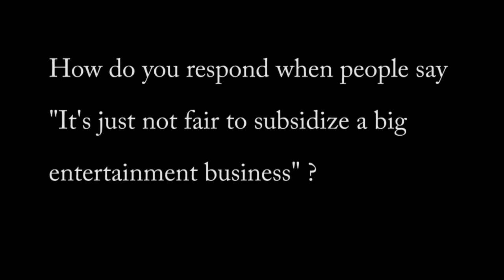Part 3: Ramsey County commissioner on a Vikings stadium in Arden Hills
Ramsey County Commissioner Tony Bennett on accusations of funding an "entertainment business," as what some people feel the Vikings stadium plan in Arden Hills actually is.